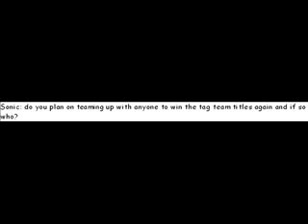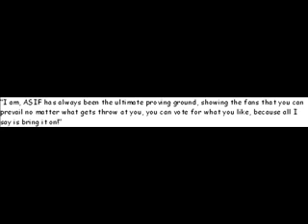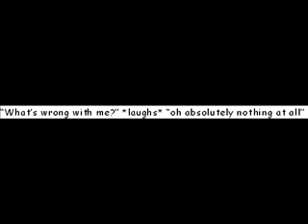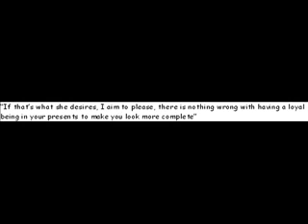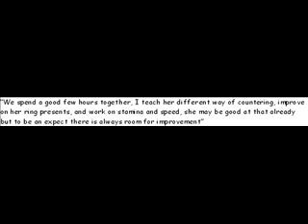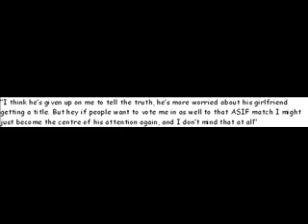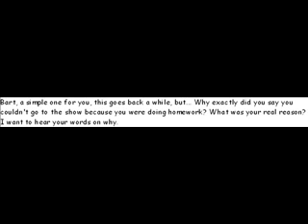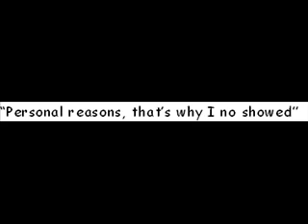ASK The ASF Roster episode 4 part 2 .wmv